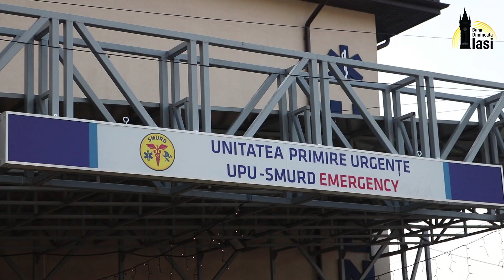SCANDAL la UPU IAȘI, după MOARTEA unei membre a familiei STĂNESCU din CIUREA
Ieri (17.12- n.r.), în jurul orei 14:30, în curtea Unității de Primiri Urgențe Iași, medicii, pacienții și trecători au asistat la un moment fără precedent. Este vorba despre o femeie din familia Stănescu, care a fost declarată decedată, după ce a ajuns în cadrul UPU Iași.

Familia femeii a asaltat UPU Iași, în urlete și țipete, cerând explicații pentru evenimentul nefericit.

Familia Stănescu afirma ieri (17.12- n.r.), în curtea UPU Iași, că vinovați sunt medicii care nu au oferit îngrijirile corespunzătoare.

Tot în declarația familiei, unul dintre membri afirmă că va da în judecată spitalul pentru cele întâmplate: ”Este vina voastră. Nu s-a avut grijă. Vă vom da în judecată”, a declarat fiul femeii decedate.

Deoarece acțiunea familiei Stănescu a dus la perturbarea liniștii publice și a desfășurării acțiunilor medicilor, a fost necesară intervenția jandarmeriei.